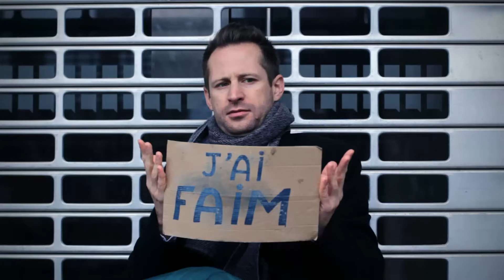J'ai faim - Teaser #1 - Cie Artaban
Une pièce de Jean-Pierre Dopagne

Avec Manon Hanseeuw, Laura Dussard, Julie Verleye, Laurie Willième, Maxime Anselin, John Krier, Gilles Poncelet, William Clobus.

Mise en scène : Antoine Motte dit Falisse

Assistanat et diffusion : Nathalie Berthet

Création lumières: Régis Masson

Du jeudi 12 janvier
au samedi 28 janvier 2017

Du mardi au samedi : 20h30
Les mercredis : 19h30

Une production de la Compagnie Artaban et du Centre Culturel Bruegel.